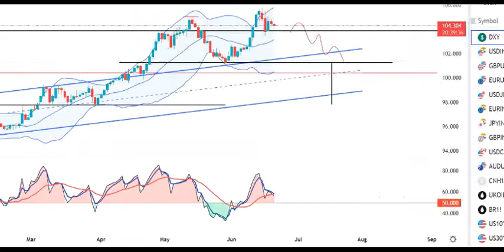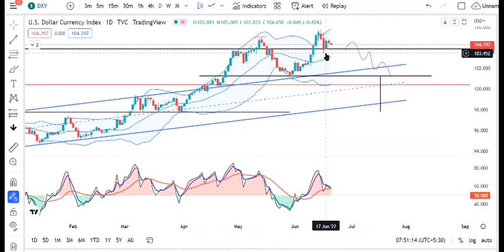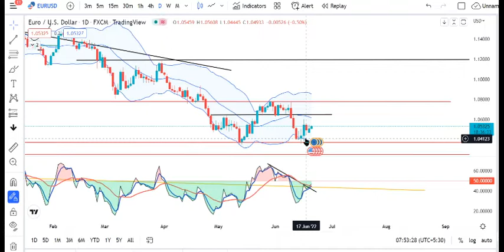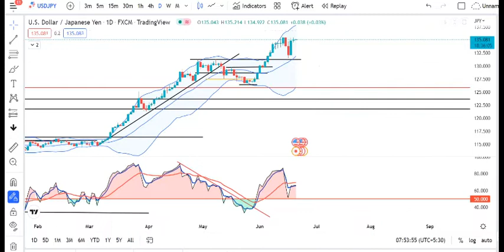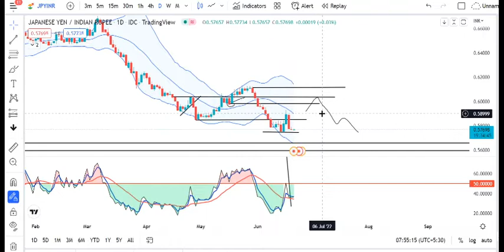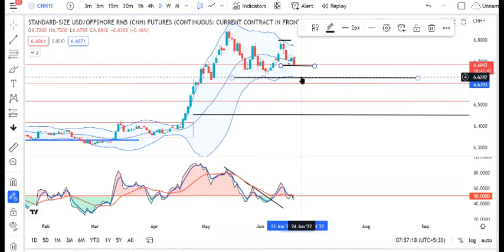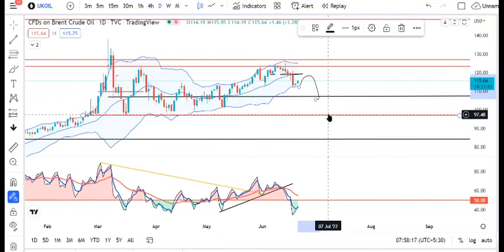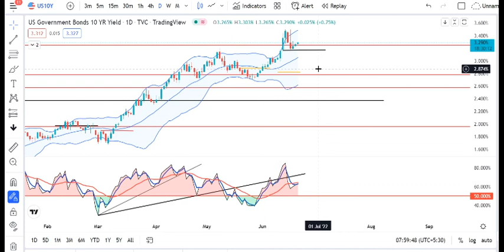Currency Pre Market Analysis 21 Jun